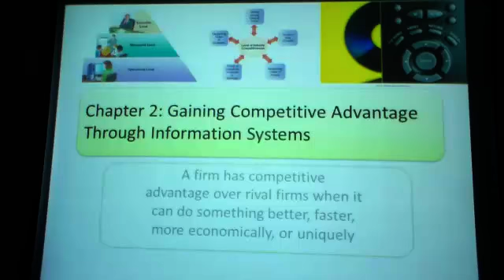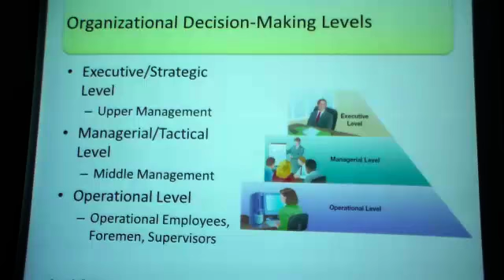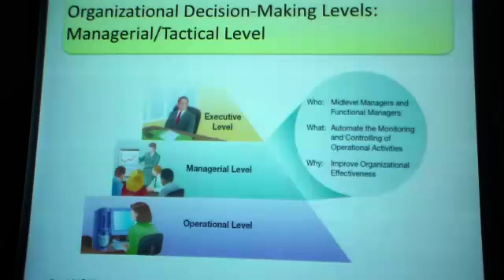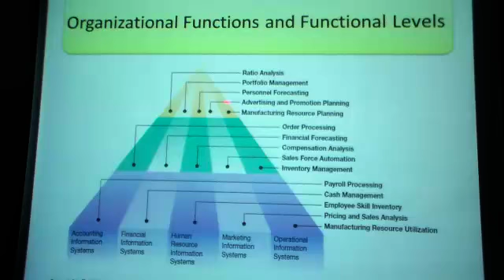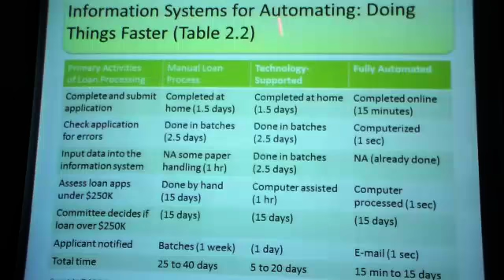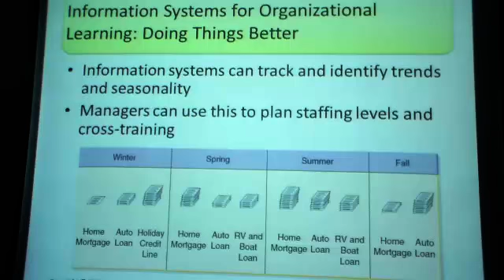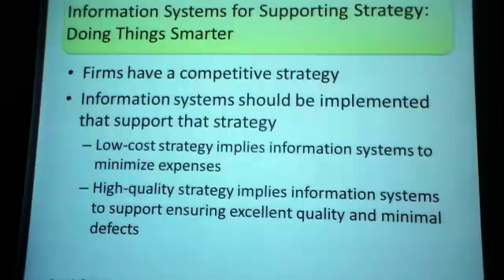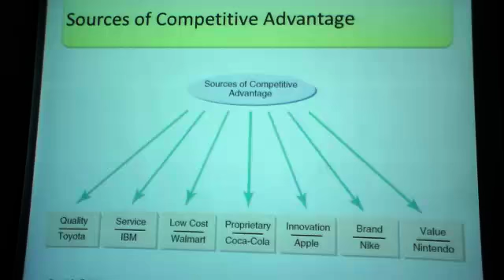MIS lecture 2 part 3 of 7